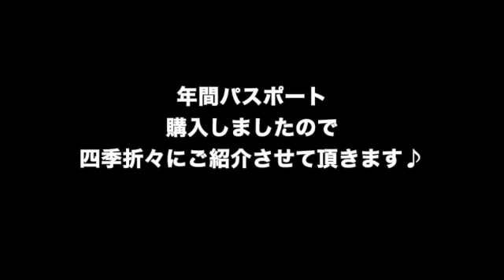◎足立美術館の日本一の庭園です（初夏）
とっても親しい方が、なんとあの「院展」で入賞されました！！
足立美術館で作品が見られるということで、先月行って参りました。
作品は、ご紹介できませんが、庭園風景はOKということですので、庭園をご覧くださいませ。
美し〜〜ですね。最後に、サニーの暑さでグタッとしているプチ動画もつけております♪
◎足立美術館は、横山大観をはじめとする近代日本画や北大路魯山人の陶芸などを中心に総数約2000点を所蔵しているほか、5万坪の日本庭園は、米国の日本庭園専門誌「ジャーナル・オブ・ジャパニーズ・ガーデニング」による庭園ランキングで、21年連続日本一に選ばれています。